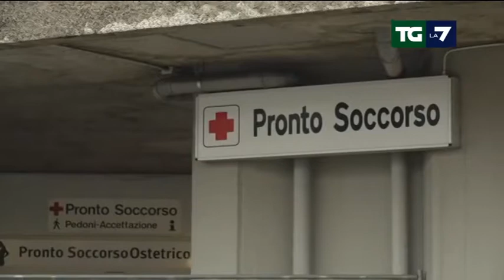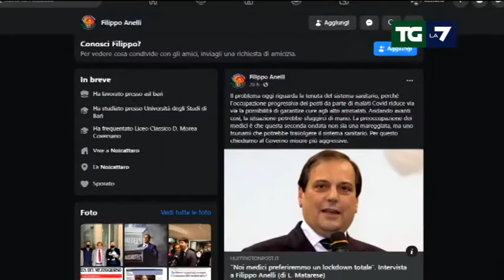Covid: i contagi di oggi. Mai così tante vittime e terapie intensive - TG LA 7 3.11.2020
Fuori scala anche i dati sui ricoveri che superano le mille unità. Oltre 180.000 i tamponi con la percentuale positivi-tamponi scesa dal 16,39% al 15,49%. A trainare la crescita, la Lombardia con 6.804 nuovi casi.

Fonte e video TG LA 7 di Redazione Online.

- 28.244 nuovi casi  (ieri 22.253)
- 353 decessi (ieri 233)
- 203 terapie intensive (ieri 83)
- 2.225  totale terapie intensive
- 39.412  (totale morti)
- 418.842 (totale attualmente positivi
- 759.829  totale contagiati